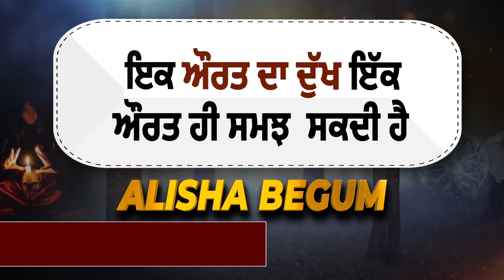दोहरे मुआवज़े मामले पर मंत्री Rana Gurmit Sodhi का आया बयान, कहा जल्द सामने आऐगा सारा सच